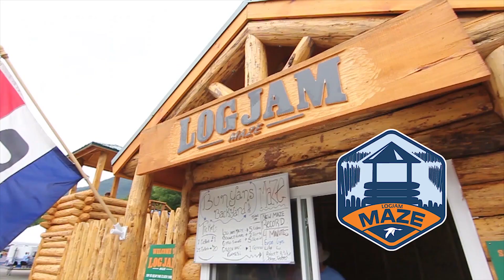Summer & Fall at Loon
When the snow melts, summer & fall come alive at Loon. Whether you're climbing high in the Aerial Forest Adventure Park, ziplining over the Pemigewasset River, or riding above it all in New Hampshire's longest scenic gondola skyride, you'll find your adventure here in the White Mountains.